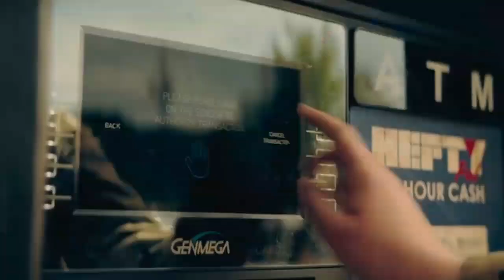The Peripheral Episode 1 Breakdown | Recap | Ending Explained